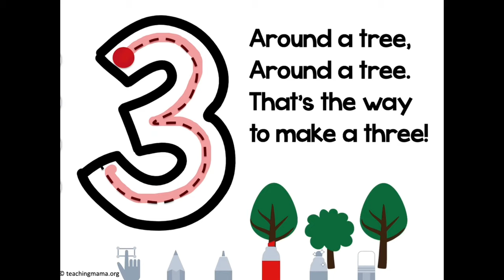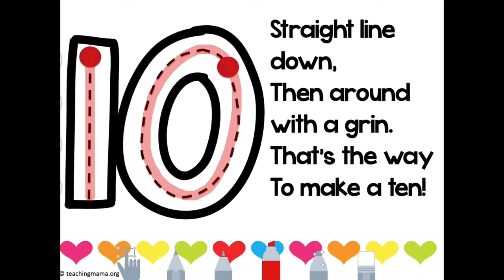Number Formation Song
Learn how to write numbers 1-10 with these catchy rhymes!